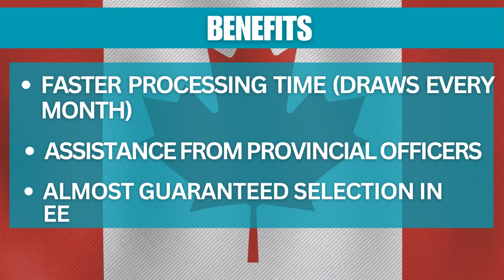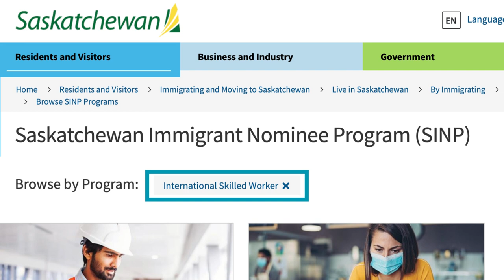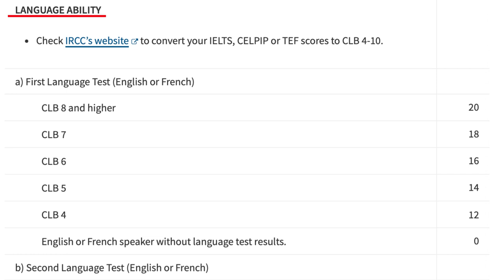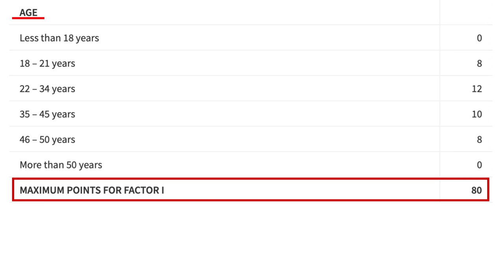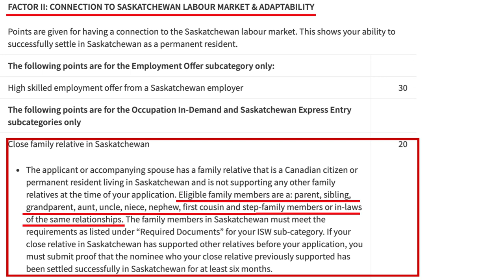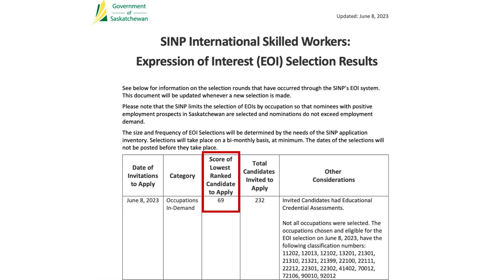SINP Step by Step guide | SINP Requirements I SINP application submission | SINP EOI Process | PR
In this video we discuss in detail about the SINP or Saskatchewan Immigrant Nominee program from the province of Saskatchewan. Which can be your pathway to Canadian PR. We talk about the benefits, how you can get 600 extra points, program streams, evaluation factors, SINP processing times and step by step application submission process for EOI.

If you are looking for a detailed guide on how to fill the EOI form, Please refer to our video:

🍁 What is SINP? 🍁
SINP, short for the Saskatchewan Immigrant Nominee Program, is a provincial nominee program designed to welcome skilled workers, entrepreneurs, and families to settle in Saskatchewan.

📋 Requirements for SINP 📋
Our video breaks down the essential requirements for SINP eligibility. Learn about the necessary qualifications, language proficiency, and settlement funds needed to become a successful SINP nominee.

🤝 Gaining 20 Points for Close Relations 🤝
One of the unique features of SINP is the opportunity to gain 20 additional points if you have a close relative residing in Saskatchewan. We'll dive into the significance of these points in your overall application, increasing your chances of receiving an invitation to apply for provincial nomination.

📜 Excluded Occupations List 📜
To ensure you are well-informed, we have provided a link to the latest "Excluded Occupations List" for SINP. This list identifies occupations that may not be eligible for the program at the moment. Stay updated with the latest changes to maximize your chances of a successful application:

🌐 SINP Info 🌐
For more detailed information directly from the official source, visit the official Saskatchewan government website for the Saskatchewan Immigrant Nominee Program:

💬 Got questions or need assistance? See you in Canada! 🇨🇦🥳

Chapters:
0:00 Intro
0:21 What is SINP?
0:58 What are the benefits of SINP?
1:32 Program Streams
2:16 Eligibility for International Skilled workers
2:40 Evaluation Factor-1
3:17 Excluded occupations list
3:40 Language Requirements
4:23 Evaluation Factor-2
4:40 Connection to Saskatchewan
6:10 Latest EOI Draw-June 2023
6:19 How to apply?
7:28 Conclusion